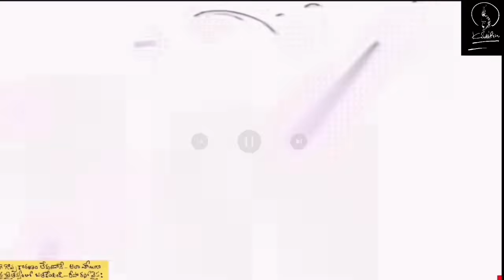పూజలు చేసే వారు ఇలా చేస్తే నిజమైన ఫలితం ఉంటుంది | pooja is meditation and how | Kanth’Risa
How to perform puja